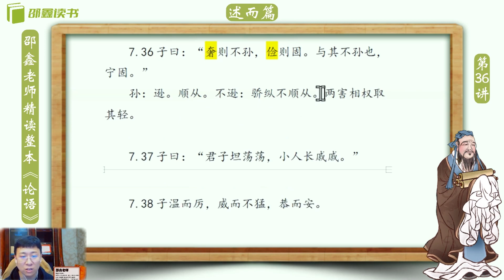邵鑫 《论语》逐句精读 （完整版):述而篇7.36